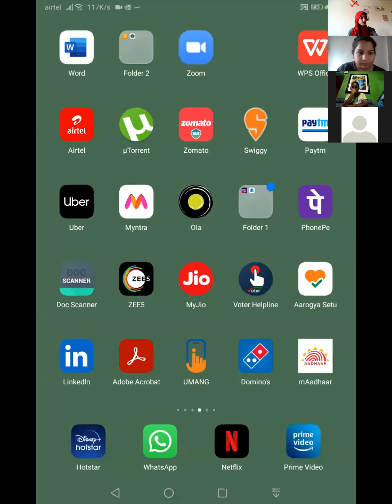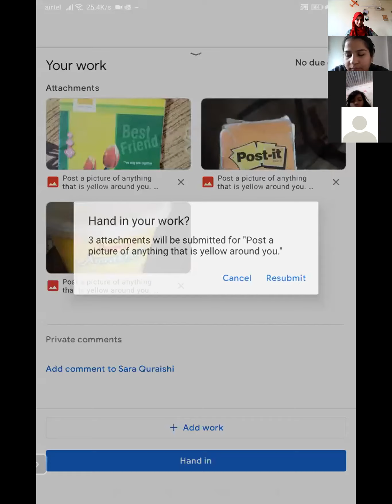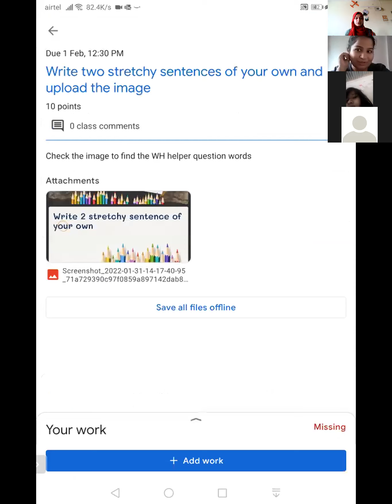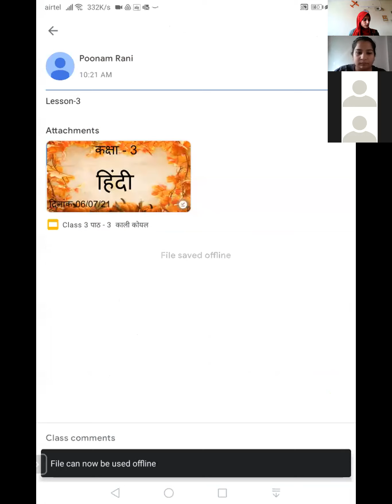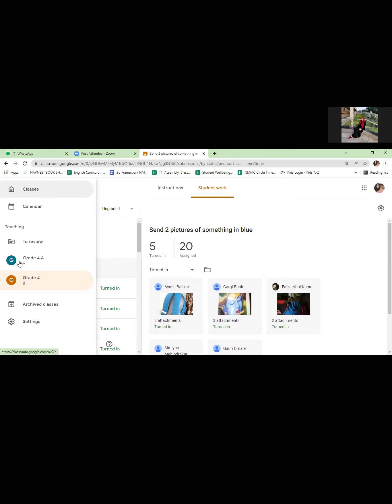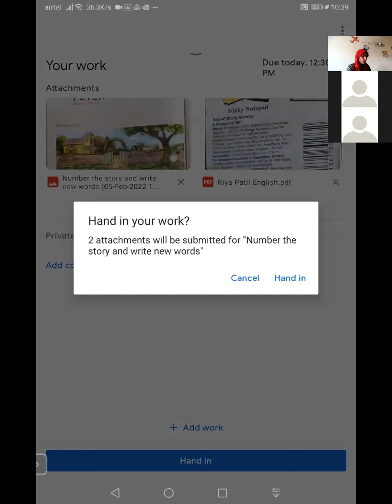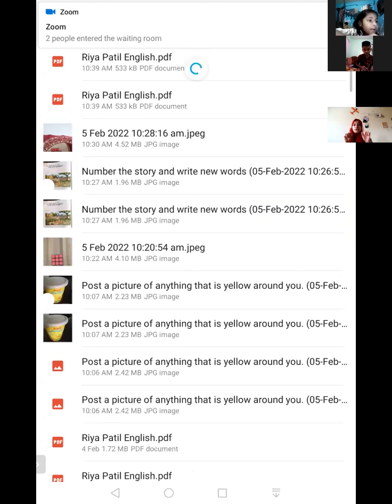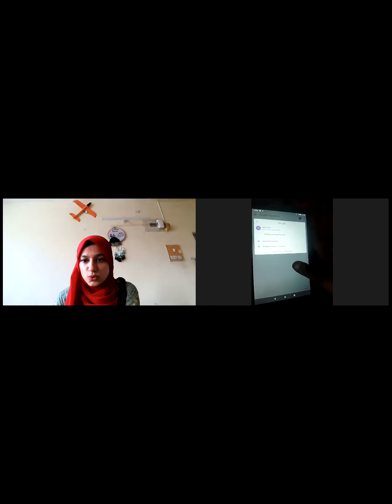Grade 3 & 4- Parent Meeting 05th February, 2022